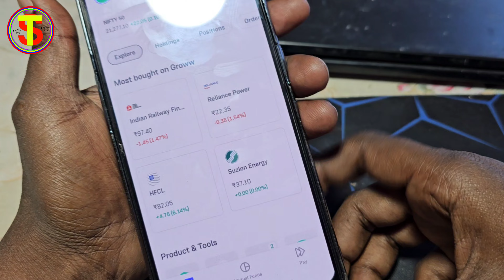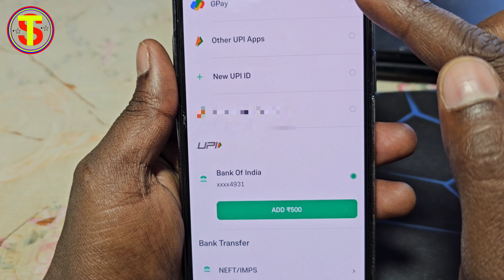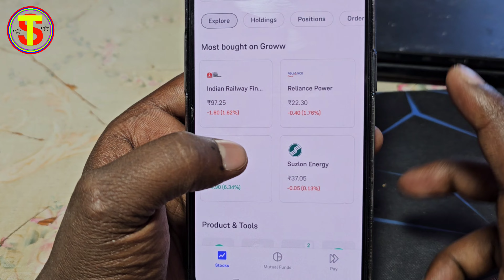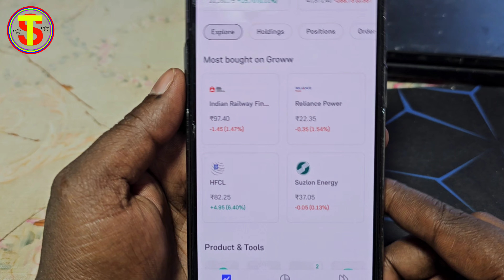Groww App Kaise Use Kare | Groww App Full Demo | How To Use Groww App | Groww Stock Buy And Sell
groww App se use kaise karen
groww App se intraday trading kaise karen
groww App se investment kaise karen
groww App se fon trading kaise karen
groww App se Paisa Kaise kamaen
groww app kaise use kare refer and earn
groww app kaise use kare paise kaise kamaye 2024
groww app kaise use kare login
groww app kaise use kare account kaise banaye
groww app kaise use kare for beginners
how to use groww app and earn money
how to use groww app for option trading
how to use groww app for stock market in hindi
groww app par trading kaise kare
groww App se trading Kaise start karen
groww App se internet trading Kaise start karen